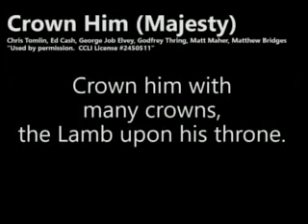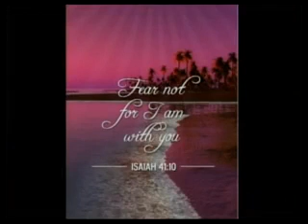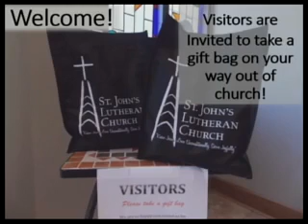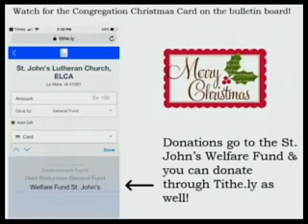The Lord's Prayer (Contemporary)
by Renae Behrends, Pastor in Training